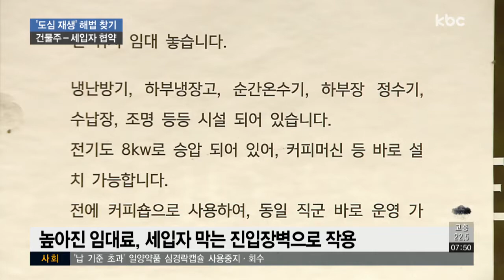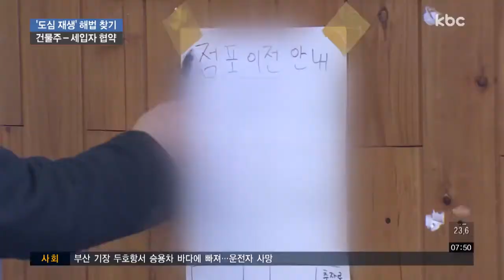건물주-임차인 상생협약...'걸림돌' 젠트리피케이션 예방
도심재생사업 추진으로 세입자들이 임차료 인상을 견디지 못해 떠나는 경우를 '젠트리피케이션'이라고 하는데요.

도심재생의 걸림돌 중 하나인 '젠트리피케이션'을 막고 상생하기 위한 방안이 모색됐습니다.

정지용 기잡니다.